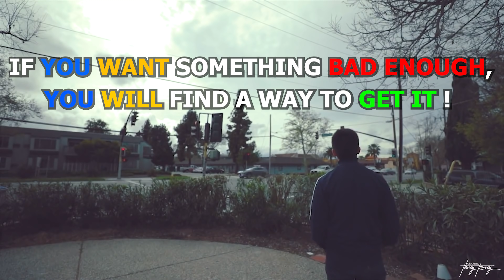THẮNG TRƯƠNG 10 : ANH ANTHONY VŨ : NGƯỜI TRUYỀN LỬA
Xin vào đây để donate cho kênh nếu các bạn yêu mến kênh :